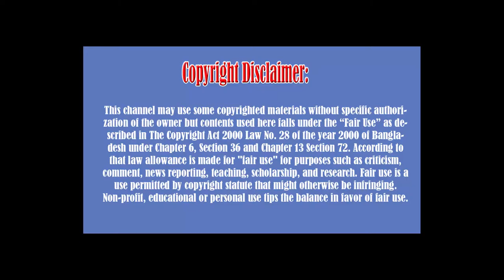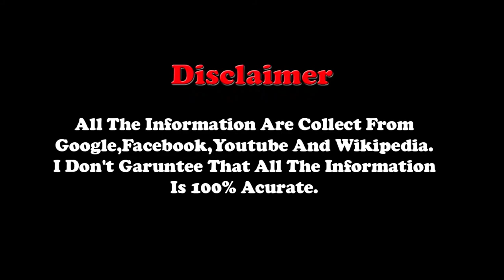Top 10 Most Beautiful Japanese Women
10. Misaki Ito
9. Keiko Kitagawa
8. Mao Inoue
7. Aragaki Yui
6. Honda Tsubasa
5. Nozomi Sasaki
4. Masami Nagasawa
3. Mikie Hara
2. Kyoko Fukada
1. Ayumi Hamasaki